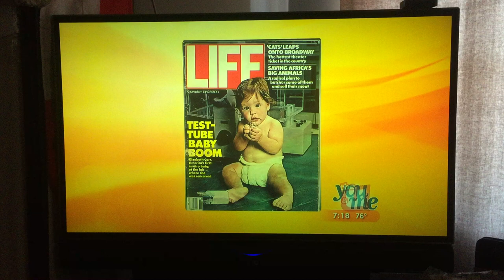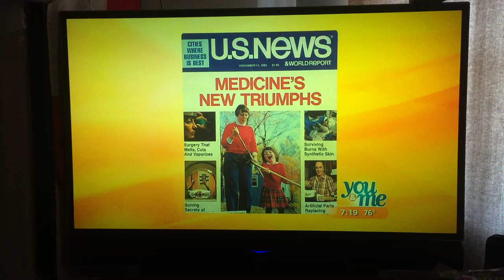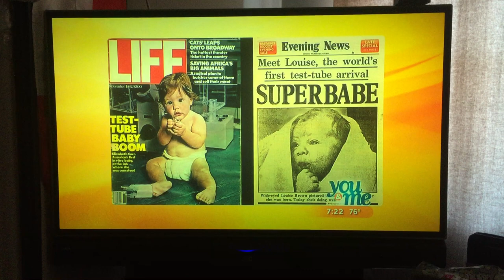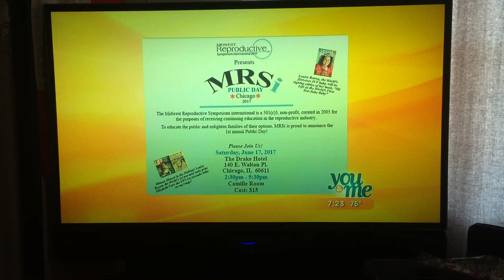WCIU You&Me Elizabeth Carr First IVF Baby in the United States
WCIU You&Me interviewing Elizabeth Carr the First IVF Baby in the United States